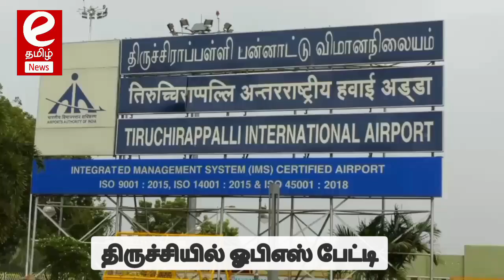டிடிவி தினகரன் சந்தித்து பேசுவேன்....திருச்சியில் ஓபிஎஸ் பேட்டி